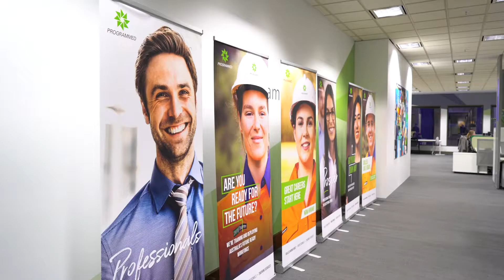Bernadette Leonard - Programmed Professionals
Hear from Bernadette, Regional Manager at Programmed Professionals, about the exciting opportunities that exist for new and experienced recruitment professionals to join our growing team.